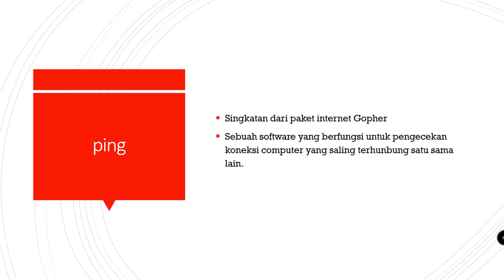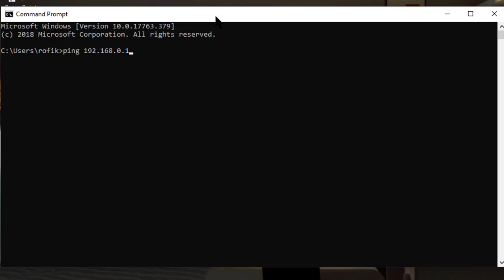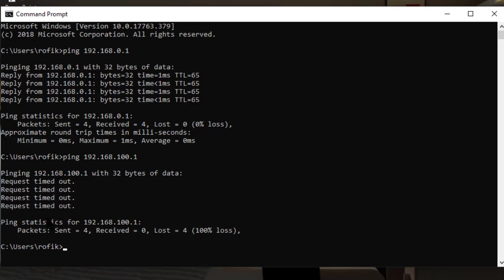cara tes koneksi jaringan dengan ping pada windows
Terima Kasih sudah mengunjungi channel Rofik Videos
Silahkan disimak baik - baik untuk mendapatkan informasi dari video cara tes koneksi jaringan dengan ping pada windows ini.